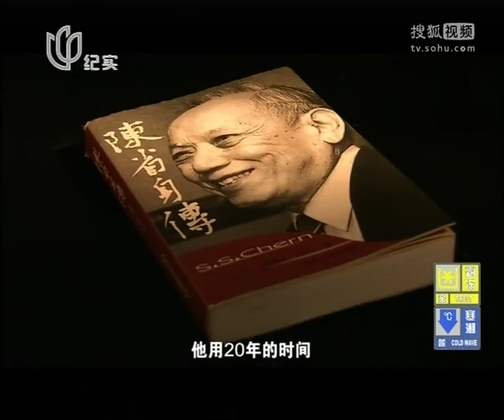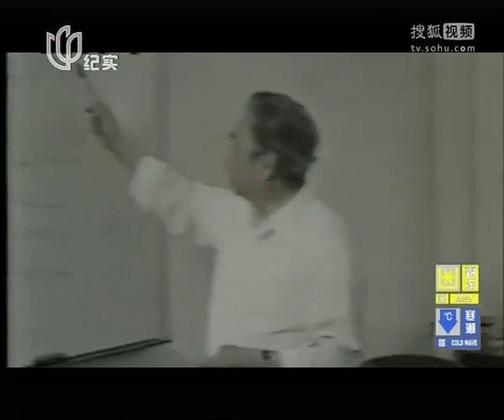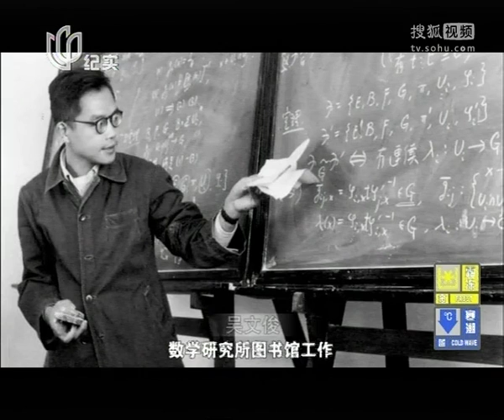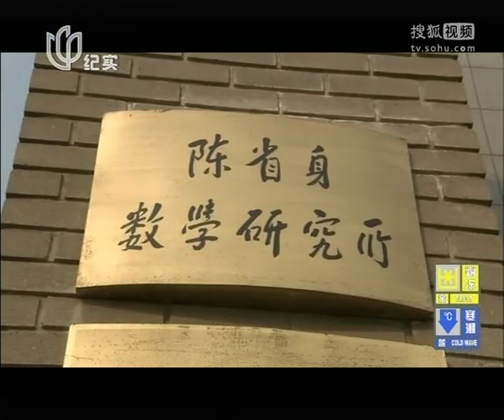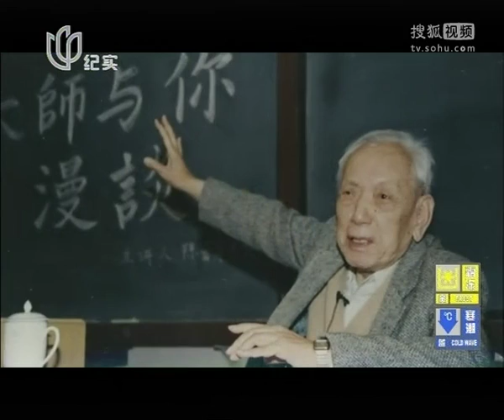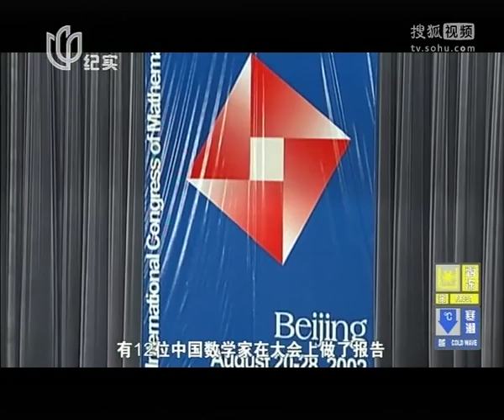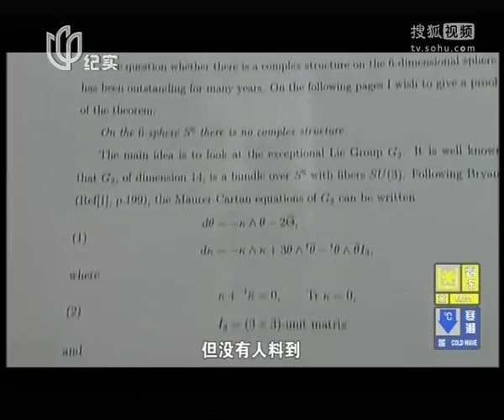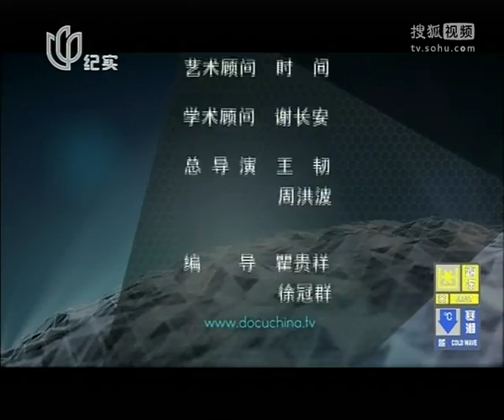陈省身高清版